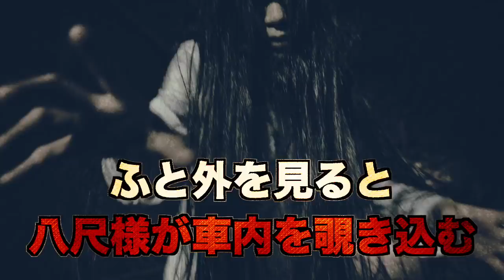【洒落怖】最強ネット怪談『八尺様』魅入られたらおしまい⁉︎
有名都市伝説に再度光を当てる企画
「最強ネット怪談『八尺様』魅入られたらおしまい⁉︎」

今回は、ネット怪談として有名な『八尺様』
洒落怖で話題になった伝説的な八尺様の話を
改めて考察していきます！